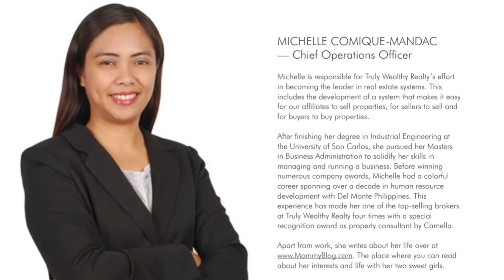4BR House for Rent in Alwana, Cugman, Cagayan de Oro | Real Estate | Mitch Mandac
4BR House for Rent in Alwana,
Cugman, Cagayan de Oro

4BR | 3TB
1 storey | Bungalow
Near the gate

Monthly: 30,000
1 month advance, 2 months deposit, PDCs

Real Estate | Mitch Mandac